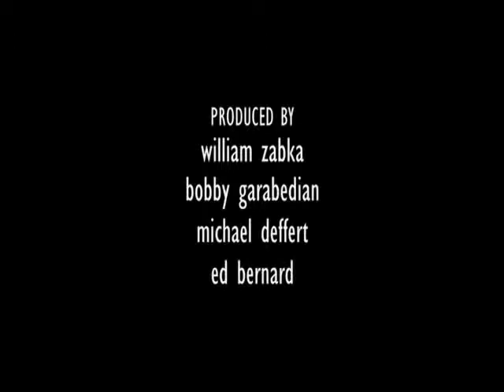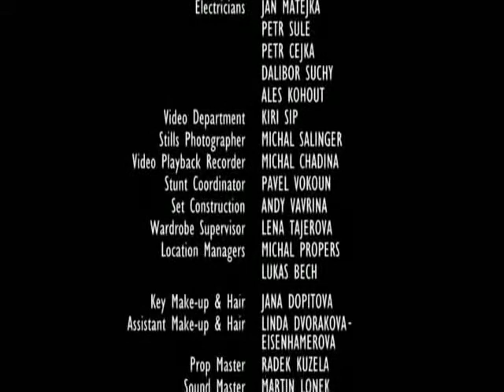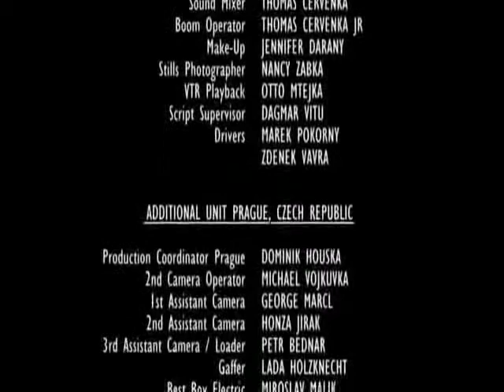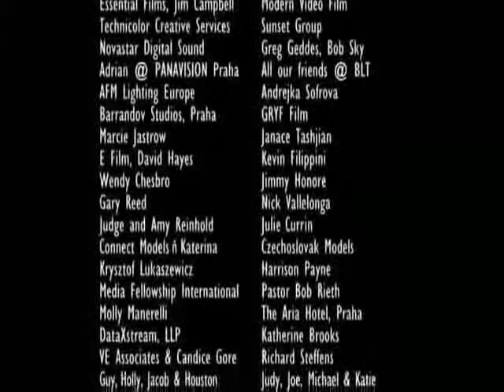Podul (Most, 2003) - partea a 4-a.wmv